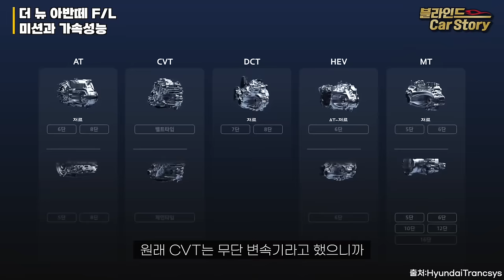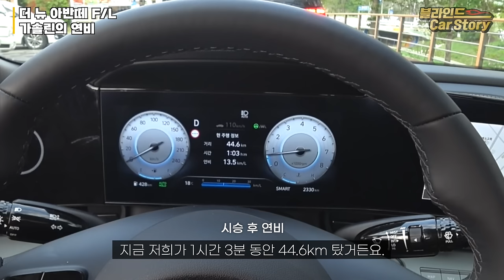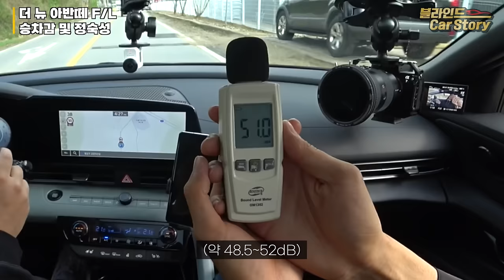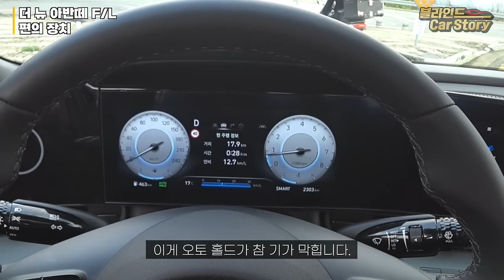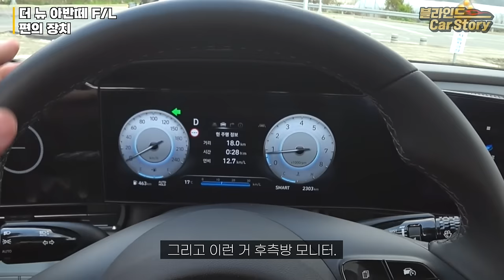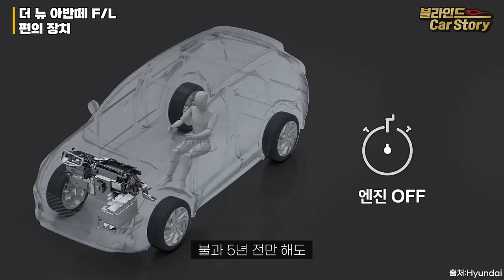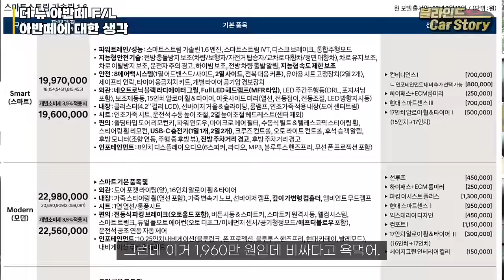2023 아반떼 페이스리프트 1.6 가솔린 인스퍼레이션 시승기ㅣ"남녀노소 모두 이 차를 좋아하는 이유?" 타보니 알겠습니다. 이 가격에 이 정도면 절대 비싼 게 아니죠.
아반떼 CN7 페이스리프트, 더뉴아반떼 1.6 가솔린 인스퍼레이션 트림을 시승했습니다. 모든 옵션이 들어가 있는 차량이지만 실제로 구매하실 땐 세이지 그린 컬러와 빌트인캠은 포함하지 않아도 충분합니다.
 123마력의 가속 성능이 아쉽다는 평가가 많지만 실사용 구간에서의 경쾌함을 느낄 수 있어 일반적인 운전자들에게는 준수한 성능입니다.
 아래와 같이 주행 보조, 안전 사양의 업그레이드가 있어 충분히 오랜 시간 타셔도 안전하게 타실 수 있을거라 생각합니다.

1. 구매 상담을 통해 차량을 출고하시면 차량 출고 시 5만원 상당의 카든 코일매트를 겟차에서 선물로 드립니다.
2. 겟차 오토캐시백 링크로 차량 결제시  "캐시백 + 네이버 포인트, SK주유권, 이마트 상품권"으로 전환할 수 있는 겟차 포인트 5,000원이 지급됩니다.
3. 캐시백 혜택은 카드사 상황에 따라 예고없이 변경될 수 있습니다.

*타임라인*
00:00 트렁크 및 2열 공간감
01:08 실내 탑승 시 잡소리
02:09 가격에 대해서
03:07 미션 및 가속 성능
05:20 아반떼 가솔린의 연비
06:47 승차감 및 정숙성
08:24 코너링 및 핸들링
09:13 고속 주행 성능
10:40 아반떼 풀옵션의 편의장치
13:47 시승한 뒤 느낀 점
16:04 영상을 마무리하며
16:31 아웃트로